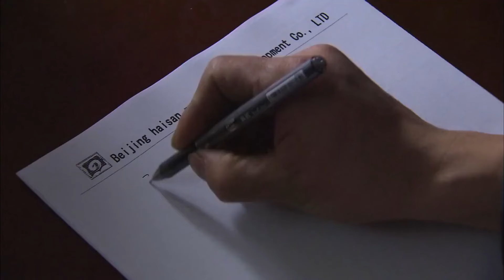Cheating! She walked in just in time to catch her husband in a passionate kiss with his mistress!